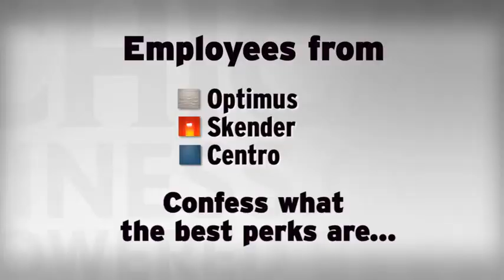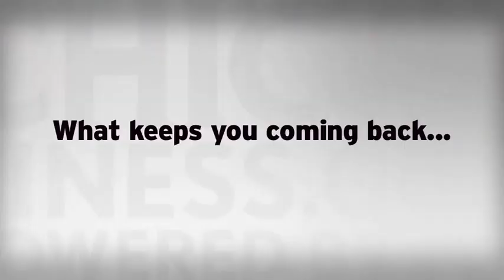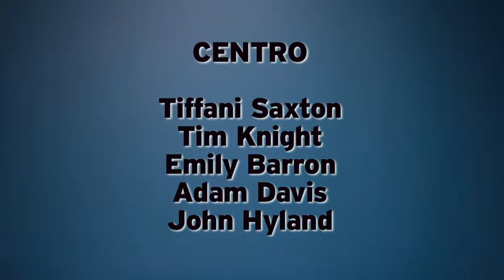Skender Construction Named One of the 2013 Best Places to Work in Illinois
Skender Construction has been named one of the Best Places to Work in Illinois for the sixth consecutive year. The annual, statewide awards program identifies, recognizes and honors the best places of employment in Illinois, benefiting the state's economy, workforce and businesses.